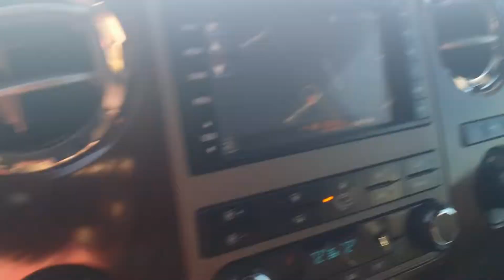A-Mar Auto Group 2012 Ford F250 Lifted 4x4 Diesel (Stock AA15128)